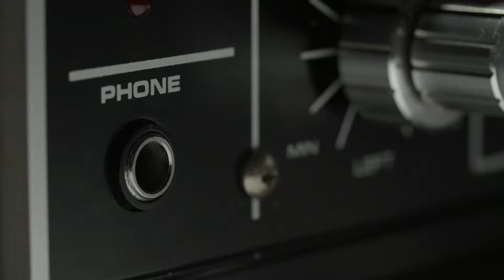Record your music - English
Promotional video for Music For All

Made by Rhodes Brands